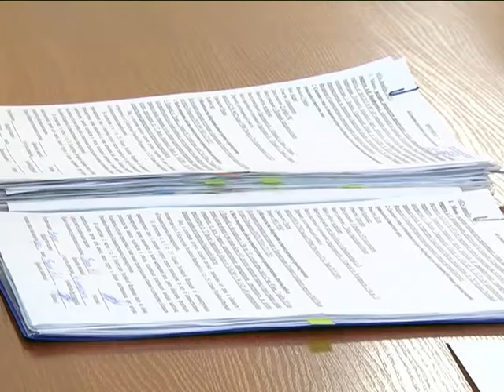Шум дорогое удовольствие